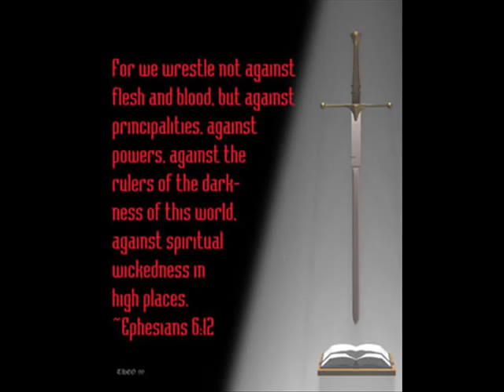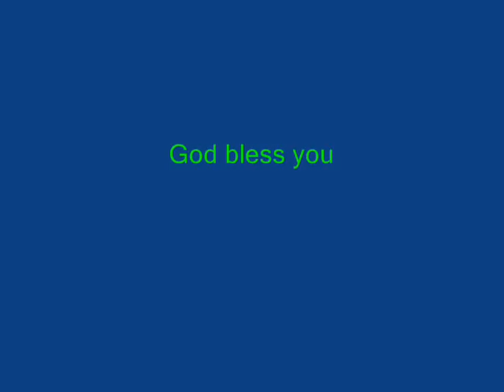The King Sword Belongs to THE KING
The King Sword Just Fit Exactly in Brother Branham's Hand.

THE.SEVENTH.SEAL_  JEFF.IN  SUNDAY_  63-0324E
  562-1  {284}    And I had my hands out, and all at once something hit my hand. I don't know. I can't say. Did I go to sleep? I don't know. Did I go into a trance? I don't know. Was it a vision? I can't tell you. Only thing I can say is when I... Just the same thing like them Angels was. And it struck my hand, and I looked, and it was a sword, and it had pearl handles, real pretty; and had a guard over it with gold, and the blade looked like, something like a chrome, like silver, only it was real shiny. And it was so feather-edge sharp, Oh, my. And I thought, "Isn't that the prettiest thing?" just fit my hand. I thought, "That's awful pretty." But I said, "Hey, I'm always 'fraid of them things"--a sword. And I thought, "What will I do with that?"
And just then a voice shook down through there that rocked the rocks, said, "It's the Sword of the King." And then I come out of it. "The Sword of the King..."
Now, if it said, "a Sword of a King..." but it said, "The Sword of the King," and there's only one "the King," and that's God. and He has one Sword; that's His Word, what I live by. And so help me, God, standing over His holy desk here with this holy Word laying here, It's the Word. Amen.

WHAT.IS.THE.ATTRACTION.ON.THE.MOUNTAIN_  JEFF.IN  V-8 N-8  SUNDAY_  65-0725E
  132      I went up in the canyon, climbed plumb up where the eagles was flying around. I was watching some deer standing there. I knelt down to pray, and raised up my hands, and a Sword struck my hand. I looked around. I thought, "What's that? I'm not beside myself. Here is that Sword in my hand; bright, shiny, glistening in the sun." I said, "Now, there's not people in miles of me, way up here in this canyon. Where could that come from?"
I heard a Voice, said, "That's the King's Sword."
I said, "A king knights a man with a sword."
133    He, the Voice, come back, said, "Not a king's sword, but, 'The King's Sword,' the Word of the Lord." Said, "Fear not. It's only the Third Pull. It's the vindication of your ministry."